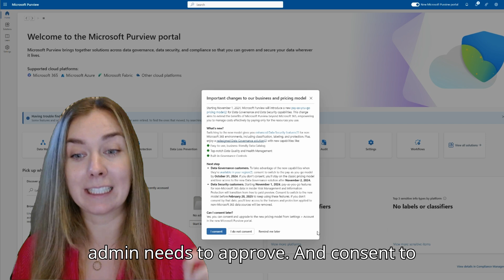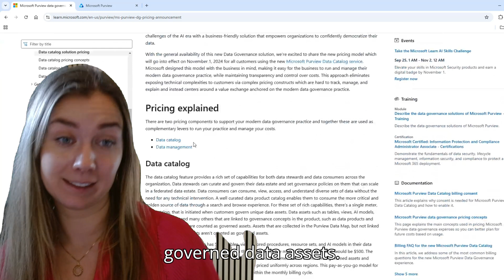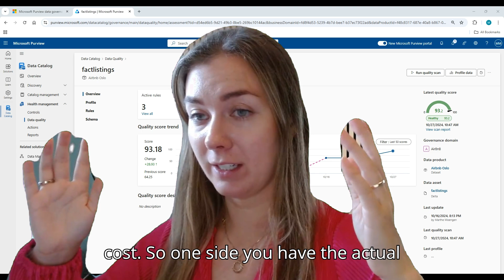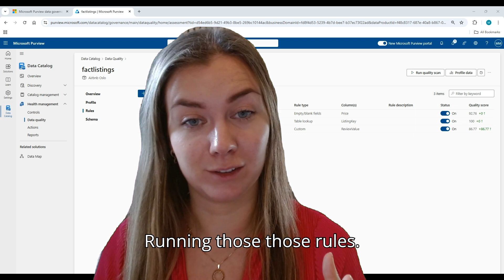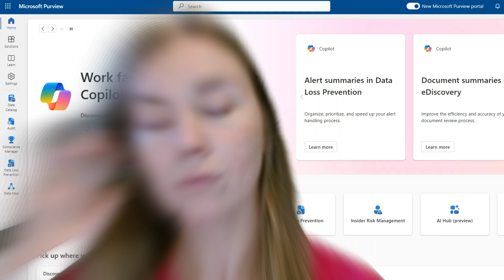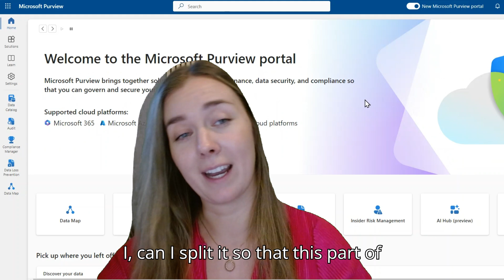There is a new Pricing model Purview!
There’s a new pricing model in Microsoft Purview, and if you haven’t looked into it yet, today is the day to dive in! ⏳

Previously we have been paying for the consumption of doing the scan of our physical data in the Data Map. Now the model for the data governance part divided into two components:
📖 Data Catalog – You’ll pay based on the number of governed data assets.
🏥 Data Management – Charges will now depend on the compute used for running health tasks.

💬 Thoughts? Questions? What do we think?! Drop them in the comments!